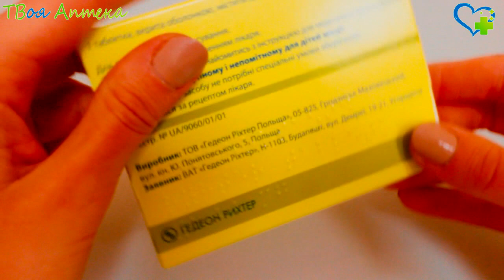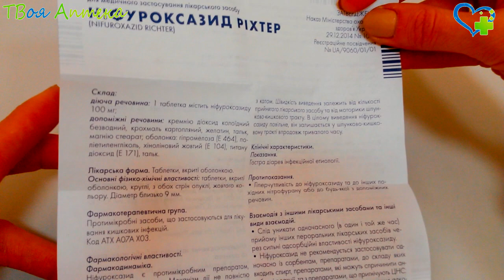Нифуроксазид таблетки - показания (видео инструкция) описание, отзывы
Нифуроксазид – противомикробное лекарство
Он подавляет активность фермента дегидрогеназы и нарушает продукцию белка в болезнетворных бактериях. Имеет также противопаразитарные свойства. Нифуроксазид эффективен против большинства возбудителей кишечных инфекций (включая штаммы-мутанты, которые устойчивы к другим противомикробным лекарствам). Проявляет местное антибактериальное воздействие в просвете кишки в отношении некоторых видов бактерий семейства Staphylococcus (стафилококков) и некоторых видов бактерий семейства Enterobacteriaceae видов Escherichia spр., Yersinia spр., Citobacter spр., Klebsiella spр., Enterobacter spр., Salmonella spр.

В средних дозах имеет бактериостатическое (останавливает рост), а в более высоких — бактерицидное (убивающее бактерии) действие.

Нифуроксазид показан при острой диарее (частом и жидком стуле) инфекционного происхождения.

Нифуроксазид нельзя применять при аллергии на нифуроксазид, другие производные нитрофурана, непереносимости любого из вспомогательных веществ.

Следует учитывать, что суспензия Нифуроксазид содержит сахарозу, поэтому она применяется с осторожностью у людей, больных сахарным диабетом. Нельзя назначать препарат Нифуроксазид особам с наследственным нарушением толерантности к фруктозе или сахарозе. Данное лекарство содержит метилпарагидроксибензоат (добавка Е218), который способен вызывать аллергические реакции медленного типа.

Нифуроксазид в форме таблеток можно назначать детям от шести лет. Детям до шести лет рекомендуется принимать Нифуроксазид в форме суспензии. Суспензию и таблетки не назначают детям до двух лет.

Внимание! Во время лечения таблетками или суспензией Нифуроксазид употреблять алкогольсодержащие напитки строго запрещено.